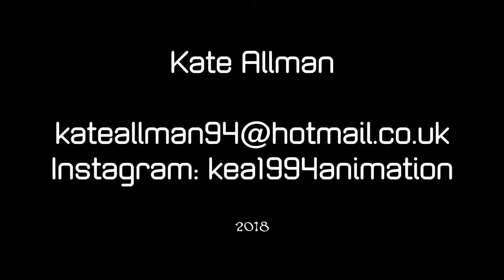Kate Allman: 2018 Showreel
Hi! This is my latest showreel. I'm hoping this will show what I can do and that I have potential.

Song: Lights Out by Royal Blood